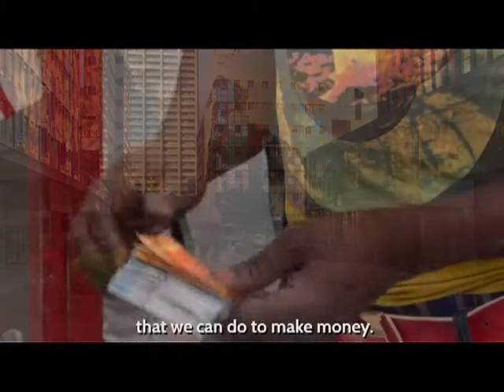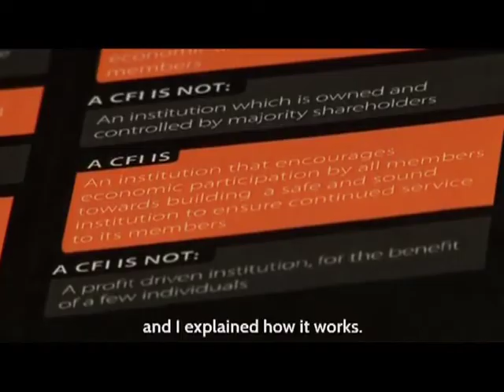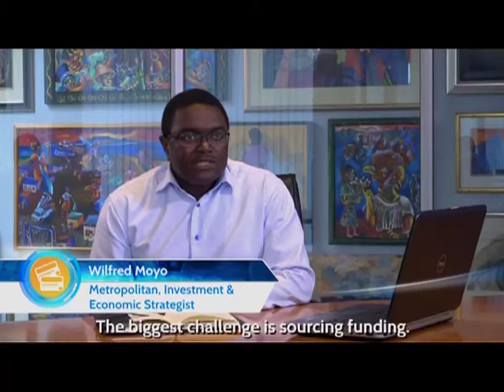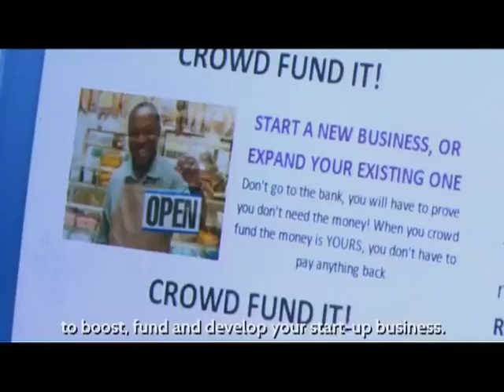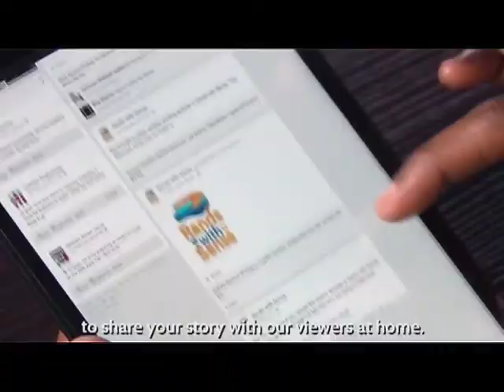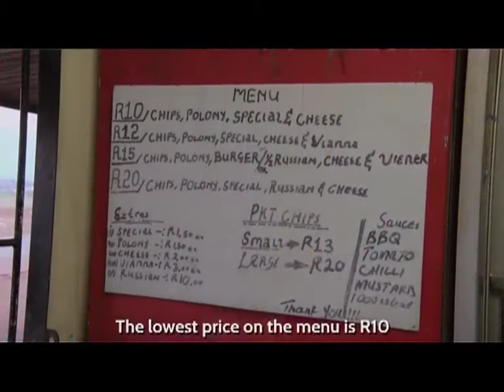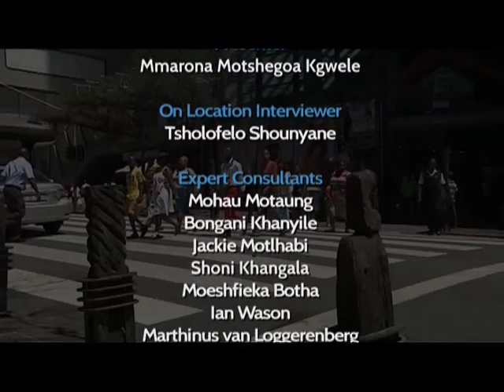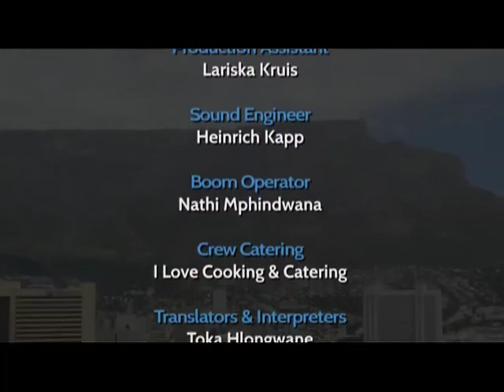Rands with Sense 3 - Episode 34: Entrepreneurship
Many South Africans are finding it increasingly difficult to find permanent employment these days, regardless of their background, education and qualifications. Due to this, we see more and more people starting their own businesses and becoming entrepreneurs in order to take control of their finances. Others choose entrepreneurship because they want to make their dreams come true, while for others it’s the only option to maintain survival. In this episode we speak to entrepreneurs and experts to learn more about the challenges and benefits of entrepreneurship and how it can help grow our country’s economy and create a more promising future for all South Africans.

Watch Rands with Sense on SABC2, Mondays normally at 10:30 but not today. Catch the full episode again here on YouTube directly after the normal TV broadcast at 11:00.